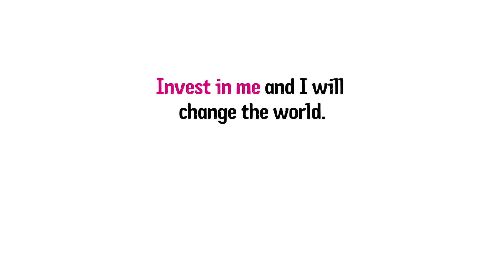Meet Isabel from Peru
This is Isabel from Lima, Peru. She helps mothers provide their children with the very best care.